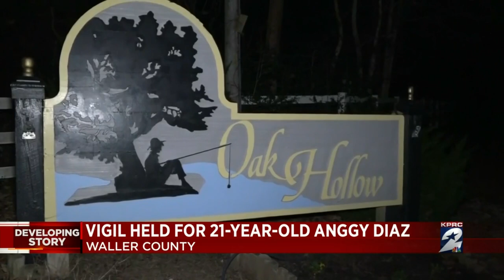Vigil held for 21-year-old wife who was reportedly decapitated by new husband in Waller Co.